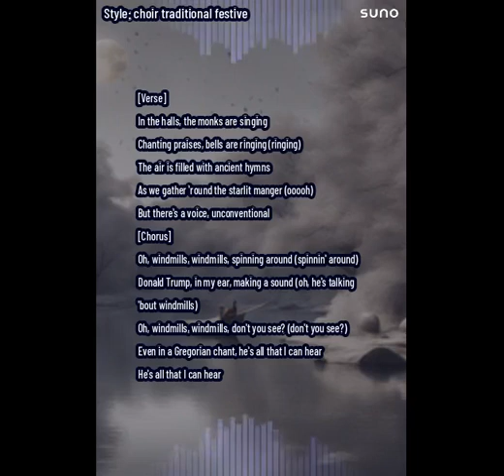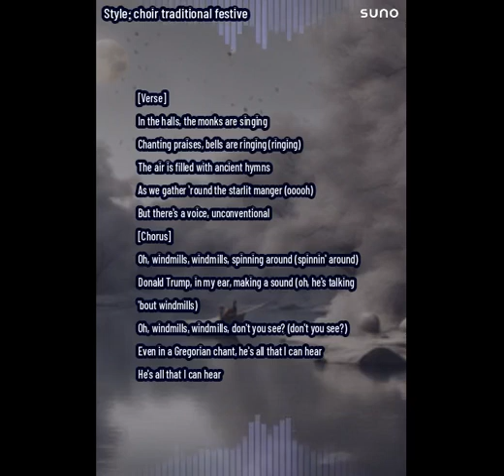8. Trump's Christmas calendar - Windmills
This song is AI GENERATED.

[Verse]
In the halls, the monks are singing
Chanting praises, bells are ringing (ringing)
The air is filled with ancient hymns
As we gather 'round the starlit manger (ooooh)
But there's a voice, unconventional

[Chorus]
Oh, windmills, windmills, spinning around (spinnin' around)
Donald Trump, in my ear, making a sound (oh, he's talking 'bout windmills)
Oh, windmills, windmills, don't you see? (don't you see?)
Even in a Gregorian chant, he's all that I can hear
He's all that I can hear